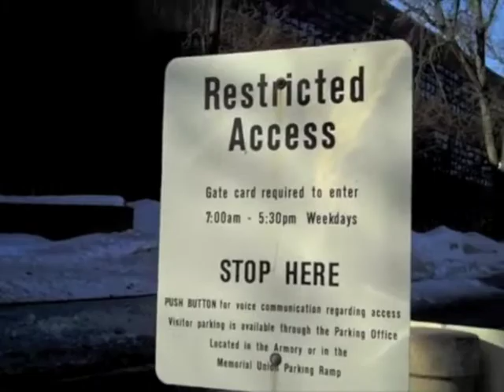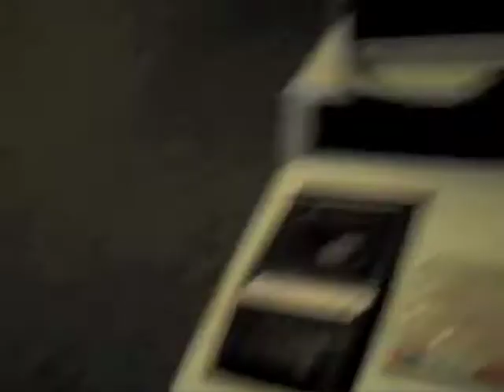Internet Security and Risk Management PART 1 of 2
Identity theft and financial crimes against millions of families have reached alarming proportions in 2010. Prof Steffen Schmidt interviews Internet security experts, Dr. Doug Jacobsen, and Computer Engineering PhD student Tom Daniels. He is joined by Michael McCoy who is the co-author with Schmidt on two identity theft books and thousands of ID theft prevention education and certification workshops throughout the world.

The experts he talked to agree that everyone should freeze their credit and keep small balances in bank accounts which can easily be plundered by unauthorized people.

The following is from the US Federal Trade Commission:

Many states have laws that let consumers freeze their credit  in other words, letting a consumer restrict access to his or her credit report. If you place a credit freeze, potential creditors and other third parties will not be able to get access to your credit report unless you temporarily lift the freeze.  This means that its unlikely that an identity thief would be able to open a new account in your name.  Placing a credit freeze does not affect your credit score  nor does it keep you from getting your free annual credit report, or from buying your credit report or score.

Credit freeze laws vary from state to state.  In some states, anyone can freeze their credit file, while in other states, only identity theft victims can.  The cost of placing, temporarily lifting, and removing a credit freeze also varies.  Many states make credit freezes free for identity theft victims, while other consumers pay a fee  typically $10.  Its also important to know that these costs are for each of the credit reporting agencies.  If you want to freeze your credit, it would mean placing the freeze with each of three credit reporting agencies, and paying the fee to each one.

You can find more information about credit freeze laws specific to your state by going to:

The experts advised Schmidt that folks need to freeze their credit and keep small balances in bank accounts and instead buy short term CD's or Money Market Accounts ASAP.